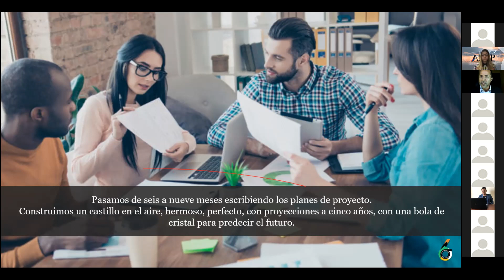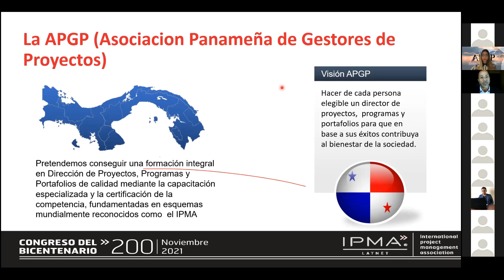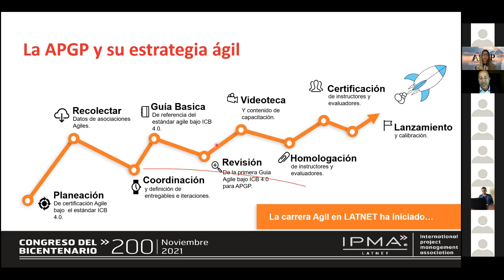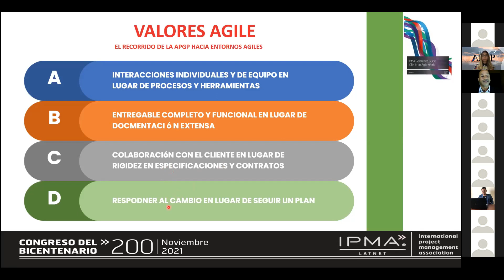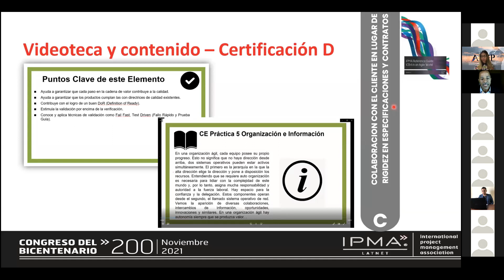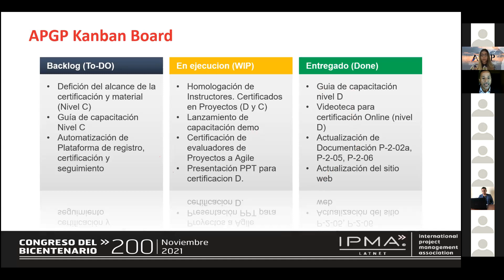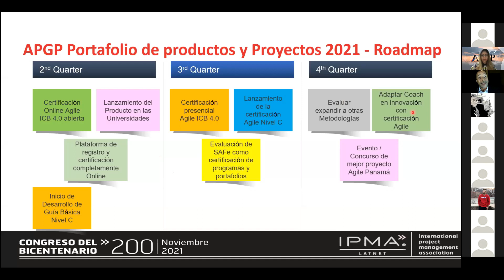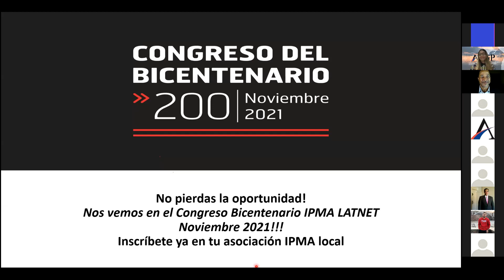Webinar Panamá, Congreso Bicentenario - 200 Años Después ¿Hacia donde Vamos?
Webinar realizado por la Asociación Panameña de Gestión de Proyectos (APGP - IPMA PANAMÁ) con miras al Congresode Bicentenario 200 Años Después ¿Hacia donde Vamos?, a realizarce en Noviembre del 2021.

CONGRESO IPMA LATNET "200 Años Después ¿Hacia Donde Vamos?"